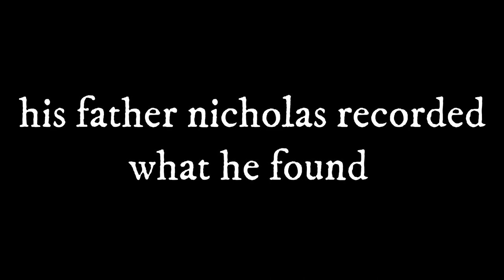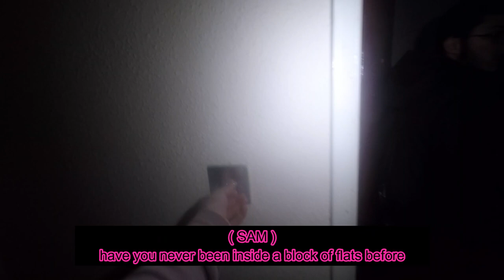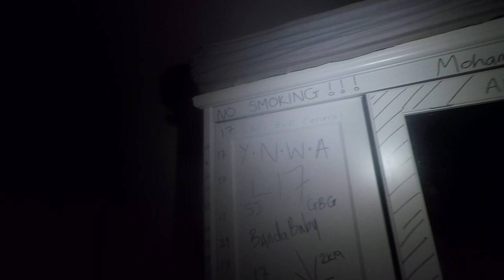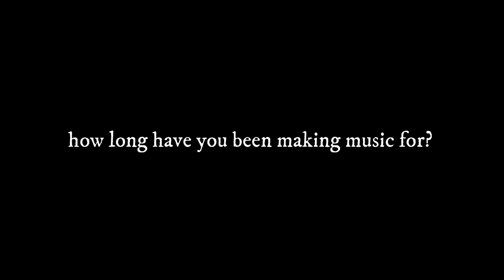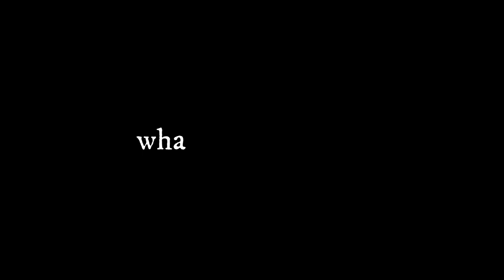3 lads Exploring ABANDONED FLATS with CRIB TOUR!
Thinking of a title for this video was kinda hard and still is hard thinking if to keep it or not LOL. we explored abandoned Flats that Sam and Josh wanted to take me to. I gave you a crib tour and a decent enough bed review in case you want to buy one for yourself. We then interviewed two big time Hollywood actors and the truth really did come out about Hollywood actors. Exploring these flats was a cool experience since some stuff was left behind such as the bed and running water.